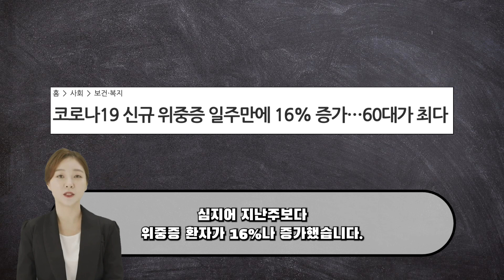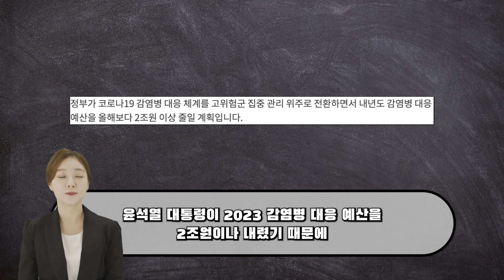새로운 변이 바이러스 위기, 그러나 윤석열 코로나 예산 삭감한다.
새로운 변이 바이러스로 인해 대한민국은 또 다시 대유행 위기에 처했습니다.
그러나 윤석열은 코로나 예산을 2조나 삭감한다고 밝혔습니다.
자세한 내용 영상을 통해 알아보도록 합시다.